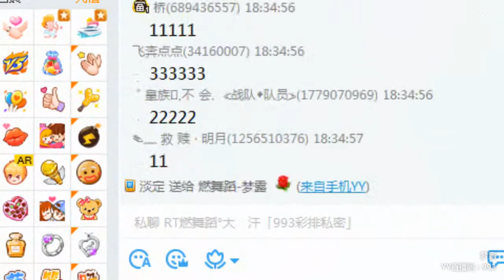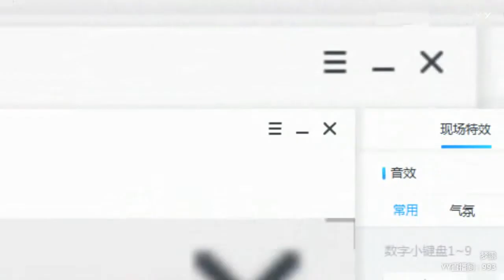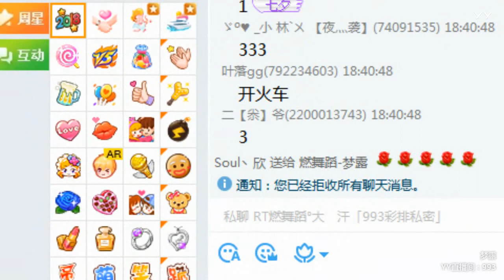YY LIVE 燃舞蹈 梦露 -《燃舞蹈》（Artists・Sing・Music・Dance・Instrument・Talent Shows・DJ・KPOP・Remix・LIVE)